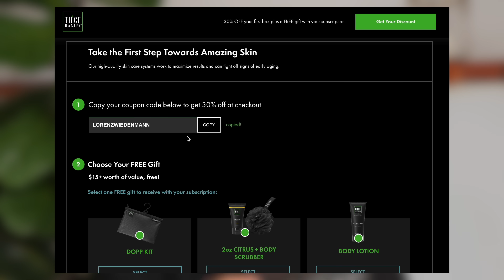10 COSAS que te TODO HOMBRE puede hacer para SER MÁS GUAPO y EXITOSO!!!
Estos son 10 simples pasos que harán que te veas más guapo y que puedas ser más exitoso en la vida. Nada de trucos o atajos. Cosas prácticas que puedes hacer todos los días para tener una vida más saludable, lograr tener un mejor aspecto físico y tener mayor éxito.